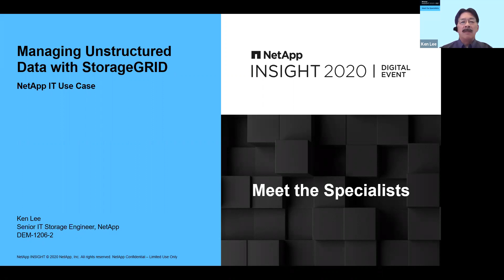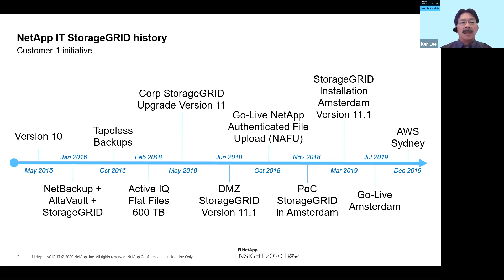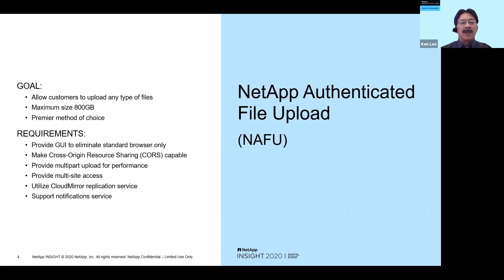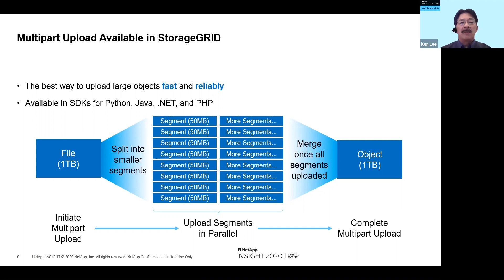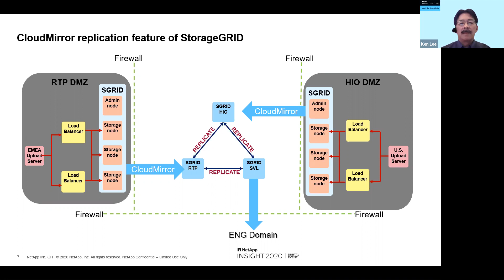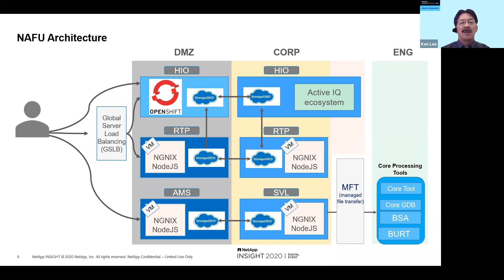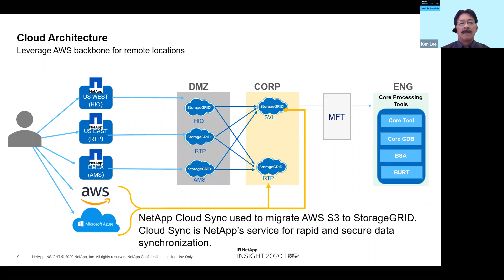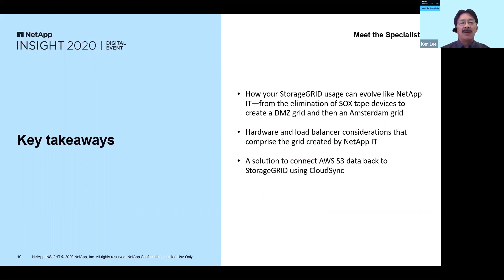Managing Unstructured Data with StorageGRID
Like other organizations, NetApp IT must support the growing appetite for non-traditional workloads from cloud-based applications with access to data inside data centers, remote offices, and the public cloud. It is a growing demand for unstructured data that sprawls, is seldom updated, and meant to be accessed by multiple application services across geographical boundaries. This is the NetApp IT story of our journey with NetApp StorageGRID.

KEY TAKEAWAYS
 - Discover the evolution of StorageGRID usage by NetApp IT, starting with tape replacement to a global hybrid cloud solution
 - Learn about the hardware and load balancer considerations that lead to the grid created by NetApp IT
 - Get a quick view into the solution to connect AWS S3 data back to StorageGRID using NetApp Cloud Sync

Ken Lee, Senior IT Storage Engineer at NetApp, plans, engineers, builds and runs NetApp products and services in support of the corporation’s enterprise applications.

The information in this presentation is proprietary to NetApp, though intended for external audiences.